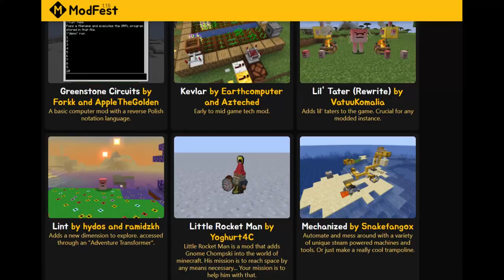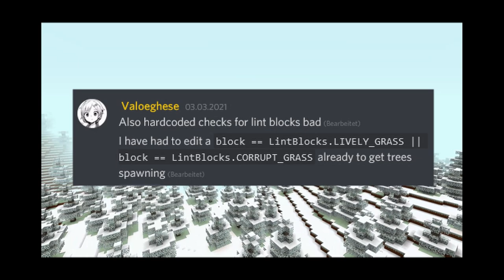Lint Devlog 1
First devlog video for my contributions to the mod "Lint," a dimension mod by Hydos, Ramidzkh, and I

Ironic humour overdose time

Introduction: Lint Main Theme
Rest of the video: "Manos' Touch" (Alternate corrupt forest music in Lint)